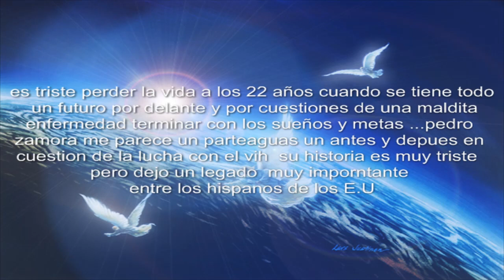pedro zamora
un beve homenaje a este activista que lamentablemente perdio la batalla vs el vih mas no la guerra porque dejo un legado de conciencia a muchos jovenes y logro desmostrar que tener vih no es sinonimo de morir en la soledad